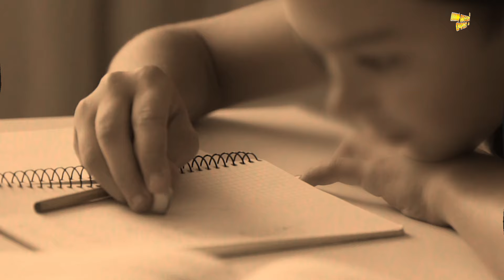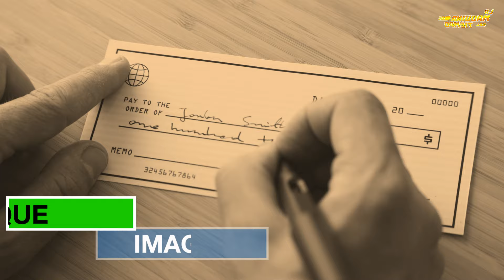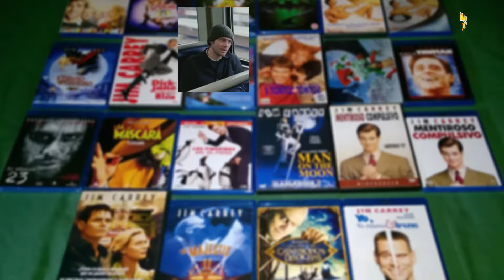La Reinvencion de Jim Carrey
El artista que alegro a varias generaciones con su peculiar estilo de comedia. Y aunque paso por un oscuro momento. Hoy en día estab devuelta